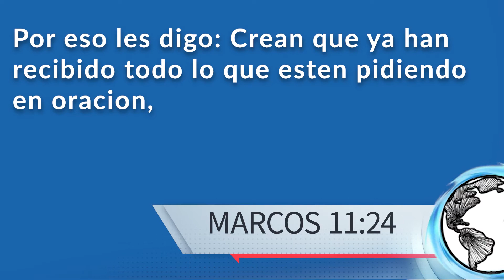New Life Space Coast en Español June 14